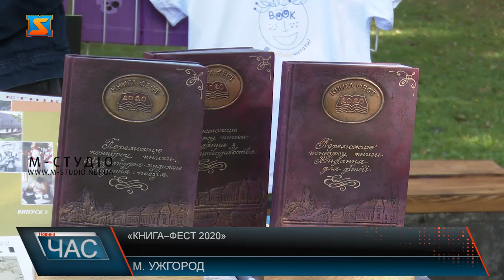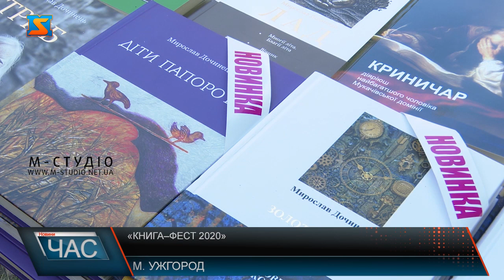«Книга-фест 2020». Ярмарок-продаж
«Книга-фест» вдев’яте об’єднав любителів української книги  в Ужгороді у парку біля Закарпатської ОДА. На ярмарку –продажу протягом трьох днів з 18 по 20 вересня видавці та автори презентували свої творчі здобутки, читачі мали можливість поспілкуватися з ними, придбати книгу з автографом та долучитися до різних майстер-класів. «Книга-фест 2020» - особливий, адже вперше за дев’ять років завдяки карантинним умовам видавці, автори та читачі зустрілись просто неба у парку Малий Галагов біля Закарпатської ОДА в Ужгороді. Приємно, що закарпатці читають і прививають любов до книги підростаючому поколінню.Протягом трьох днів з 18 по 20 вересня книжковий фест  об’єднав у одній площині  видавців, авторів та читачів. Найвідоміші закарпатці презентували свої творчі доробки, якими поповнився фонд любителів книги. З десяток закарпатських видавництв  взяли участь у фесті, у рамках якого визначили переможців у 14 номінаціях. Кажуть, сьогодні видавати книжки – важко. Навіть, деколи руки опускаються, адже залежать від попиту, від купівельної спроможності  людей, від того, як суспільство реагує на нові видання. Презентації книг, спілкування з авторами та видавцями, різні майстер-класи як для дітей, так і дорослих, літературний конкурс «Мистецтво книги»,  де журі цього річ оцінювало пів сотні нових закарпатських проєктів, ярмарок-продаж – програма фесту насичена, цікава і різноманітна.